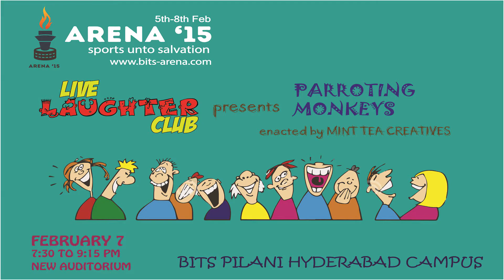ARENA'15 Events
The list of Events in ARENA'15
VC: parakh, Raghu Ram, Ramasami